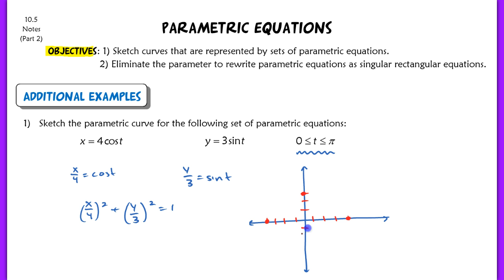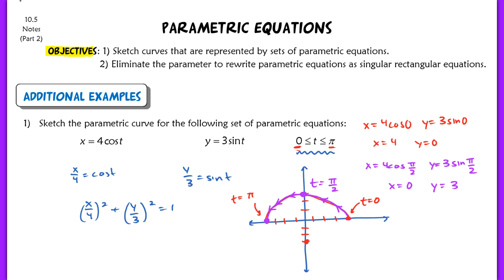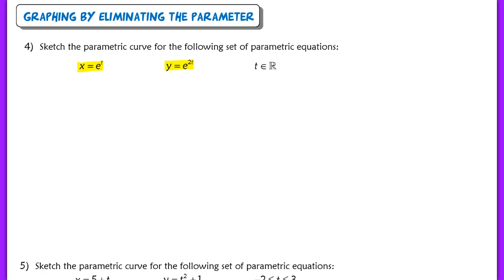10.5 (Part 2) Parametric Equations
10.5 (Part 2) Parametric Equations